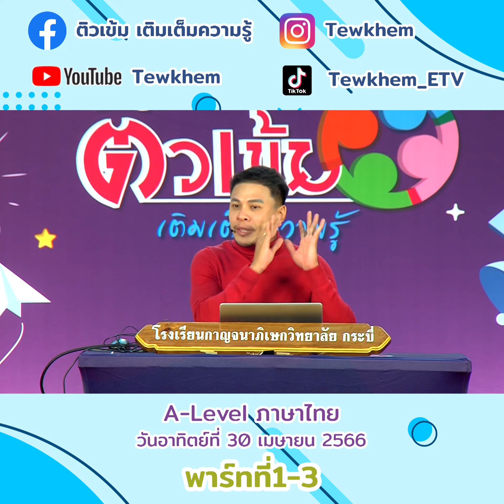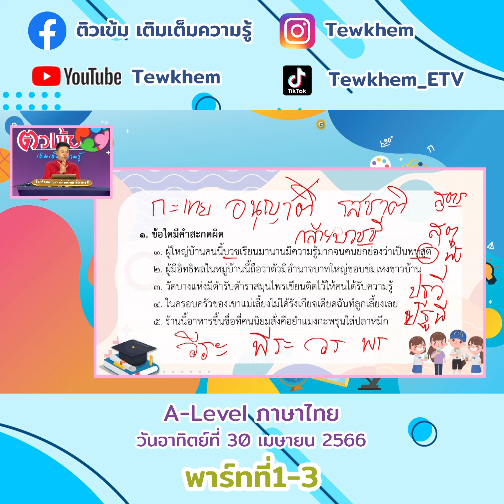A level วิชาภาษาไทย 30 เมษายน 2566 ตอนที่1-3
A level วิชาภาษาไทย 30 เมษายน 2566 ตอนที่1-1
A level วิชาภาษาไทย 30 เมษายน 2566 ตอนที่1-2
A level วิชาภาษาไทย 30 เมษายน 2566 ตอนที่1-4
A level วิชาภาษาไทย 30 เมษายน 2566 ตอนที่1-5
A level วิชาภาษาไทย 30 เมษายน 2566 ตอนที่1-6
A level วิชาภาษาไทย 30 เมษายน 2566 ตอนที่1-7
A level วิชาภาษาไทย 30 เมษายน 2566 ตอนที่1-8